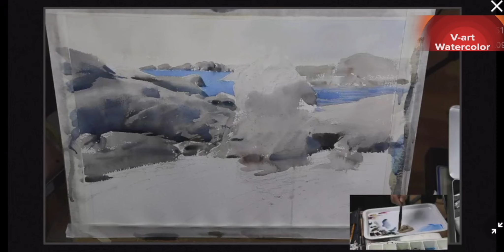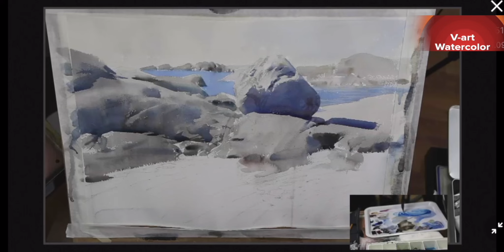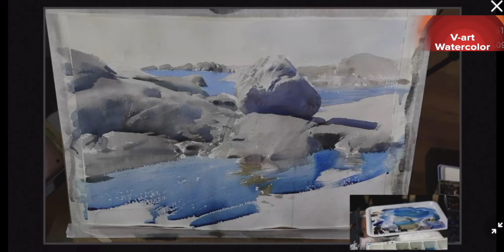Magic of Watercolor Master (Demo03 - Part2)